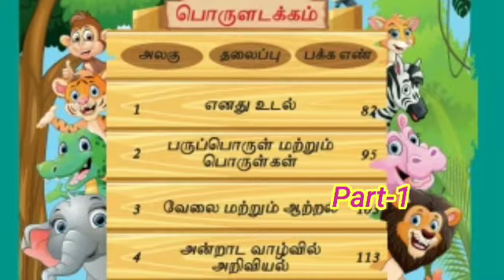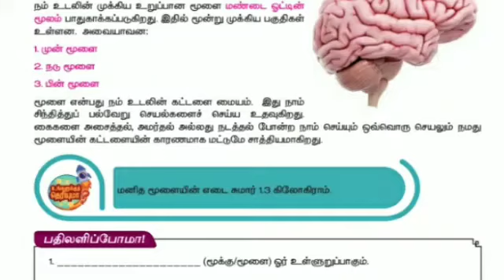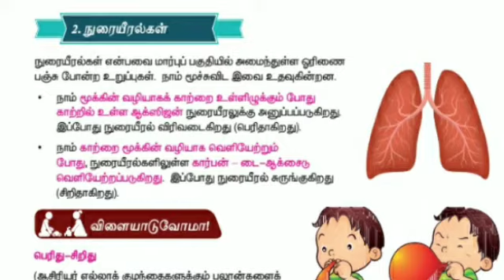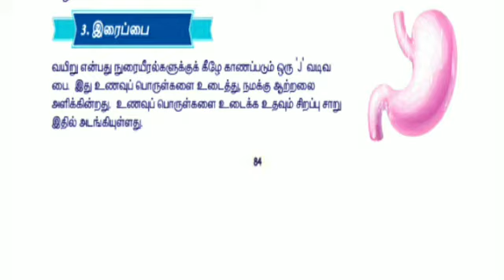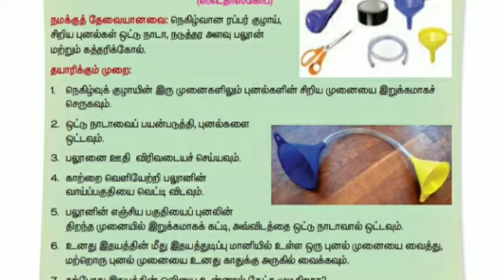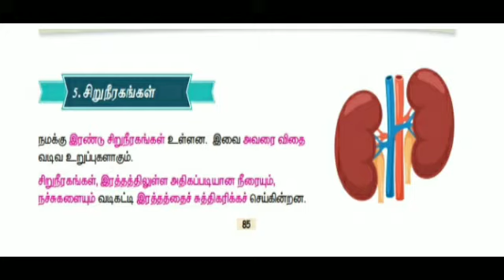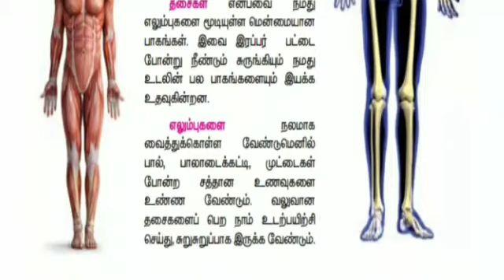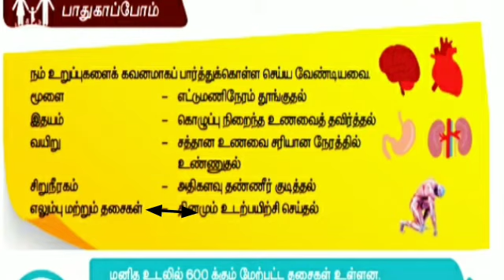நான்காம் வகுப்பு//அறிவியல்//முதல் பருவம்//எனது உடல்//பகுதி-1